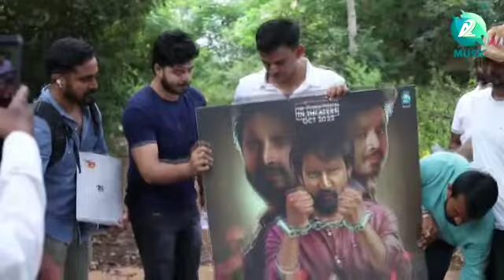3.0 kannada movie first look launch by daalidhananjaya